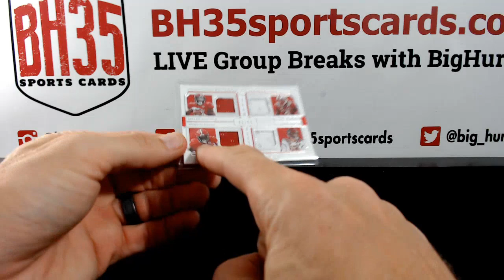Random for quad out of 2019 National Treasures College Football 4 Box Case Break #2